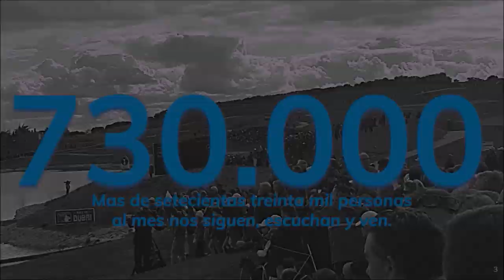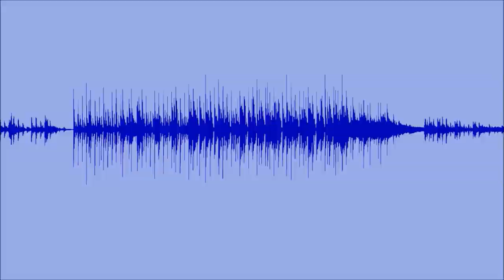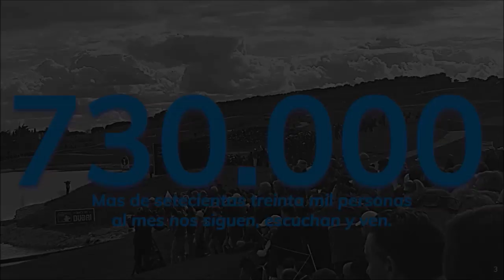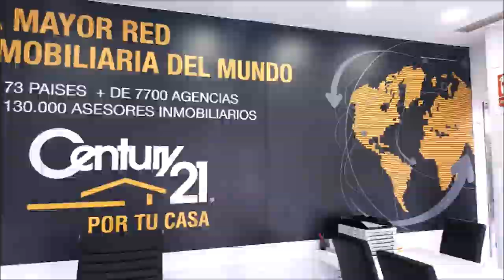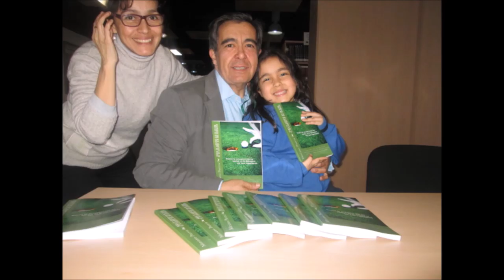176 SPORTS AND GOLF JOSE MIGUEL FERNANDEZ GOLF POZOBLANCO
Programa SPORTS & GOLF 176  JOSE MIGUEL FERNADEZ GOLF PROFESIONAL POZOBLANCO  junto a Mariano Puerta Director de COaching Golf Radio y TV . Un programa de  @CoachPuerta
550.000 personas, al mes, interesadas en el golf, el turismo, la gastronomía, deportes….
3 programas semanales, más de 500 en 3 años.